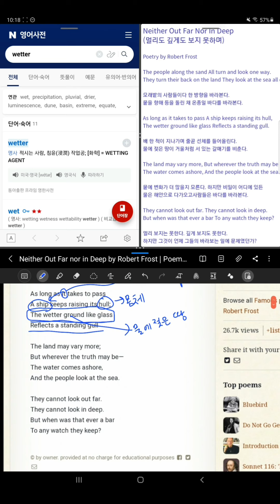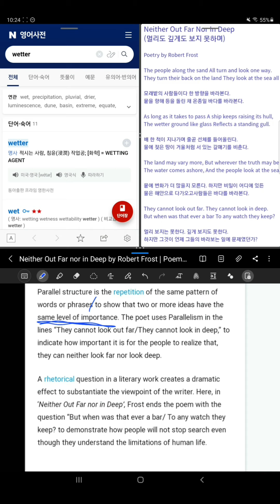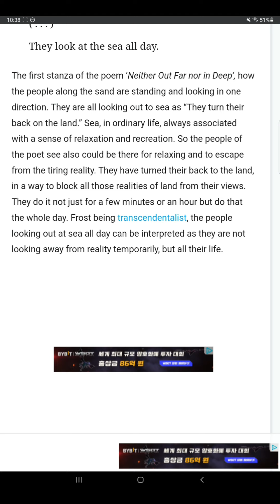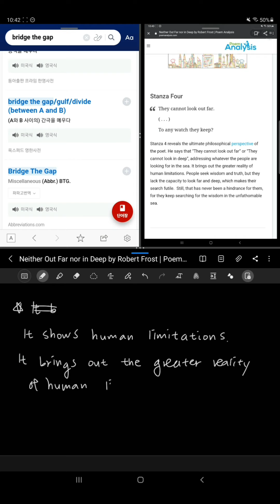영미시 읽기 1일차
neither out far nor in deep